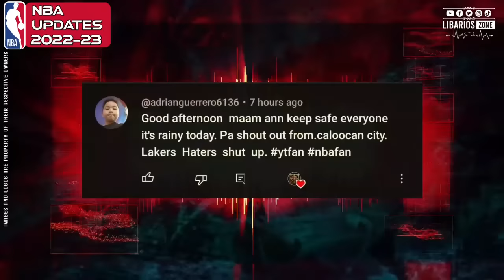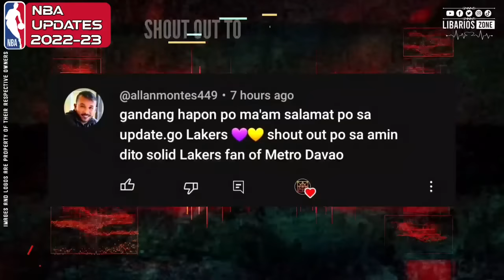NBA STANDINGS TODAY as of JANUARY 6, 2023 | NBA GAME RESULTS TODAY | NBA GAMES TOMORROW JAN. 7